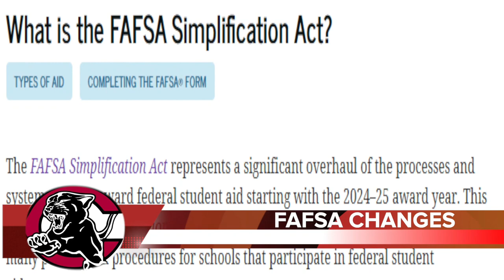Chaffey College New May 2023